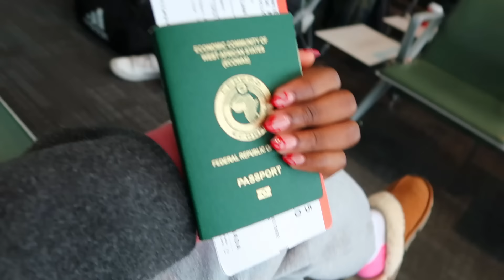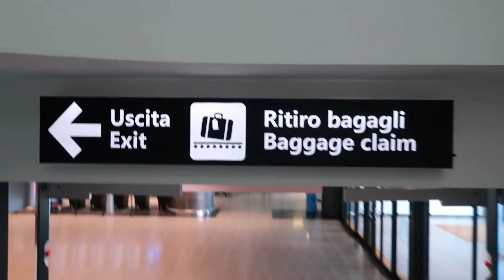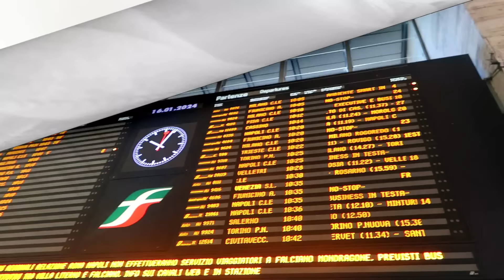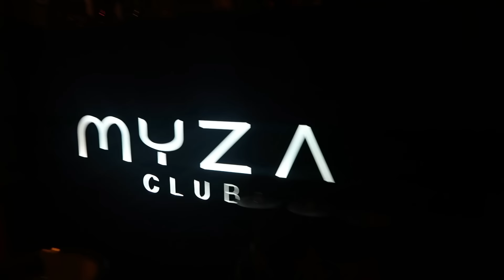ROME TRAVEL VLOG | Pasta & Wine, Vintage Airbnb, Horseback Riding + More! | Stephanie Moka